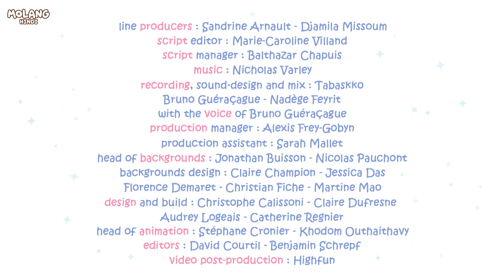Molang & Piu Piu Ka Football Player | खरगोश और चूजा का फुटबॉल प्लेयर | Funny Hindi Animal Cartoons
Enjoy this funny Animal cartoon compilation of Molang Hindi and watch Molang and Piu Piu want's  take a picture of his favourite football player.
Keep watching for more of Molang and Piu Piu only on Molang Hindi!